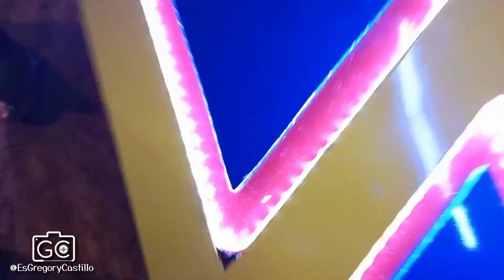Sound Car en Valle de La Pascua 2022 Guárico Expo Show Esgregorycastillo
expo Show 2022 Guárico Valle de La Pascua, La Princesa del Llano,